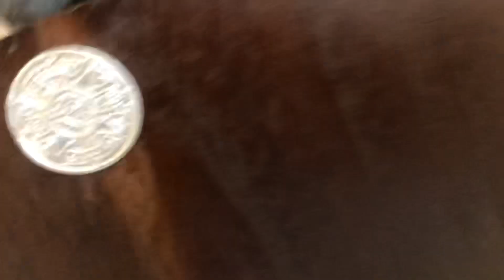PSYCHIC X ENCOURAGES YOU TO CREATE YOUR OWN “Oannes Box”& IS entertaining REAL OFFERS FOR HIS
It’s easy to make…take any wooden box & adorn it with meaningful items…I can’t do this wrong it’s like a wish box and works with any religion…￼

I am selling this my only one and it is Strong Mojo￼….If you offer is accepted Buddy will fill you in on its astonishing live saving history & how to use it !